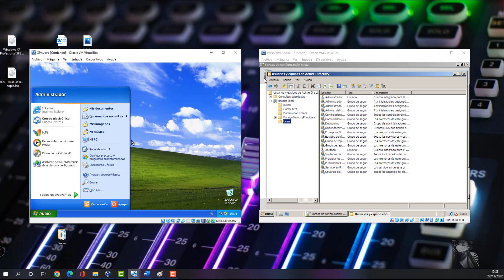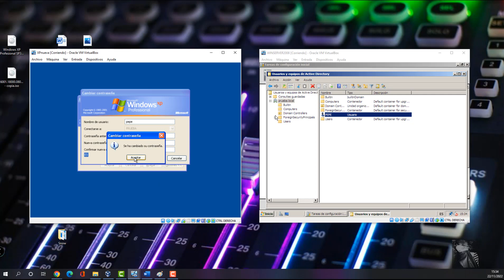15- INSERTAR UN EQUIPO CLIENTE EN EL DOMINIO WINDOWS SERVER